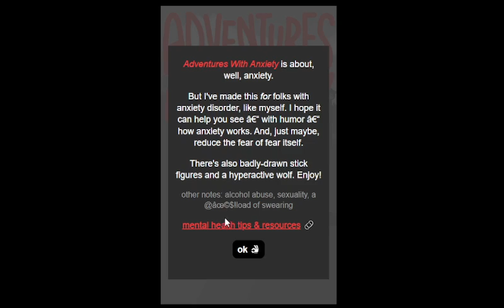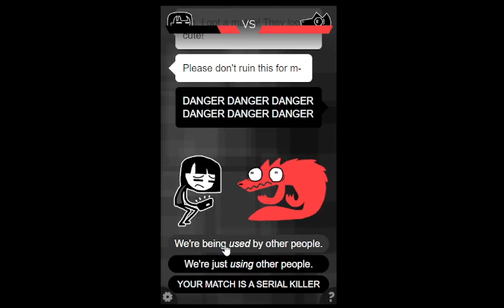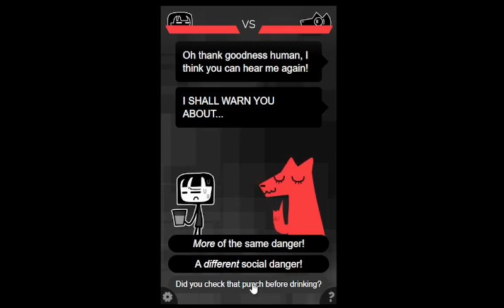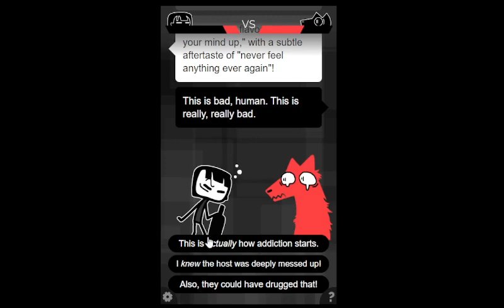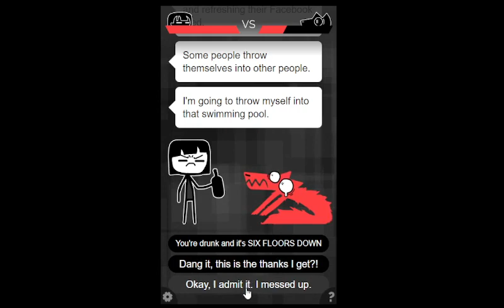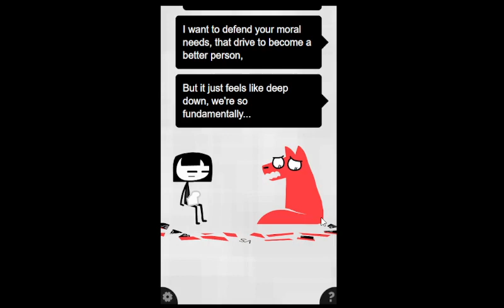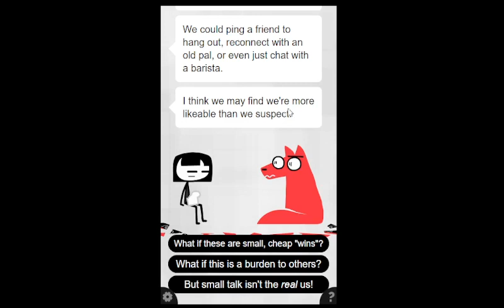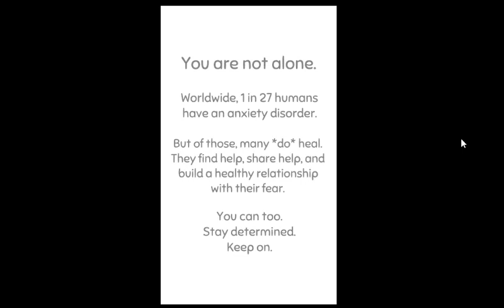Being The Best Guard Dog | Adventures With Anxiety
Please go support this game!!